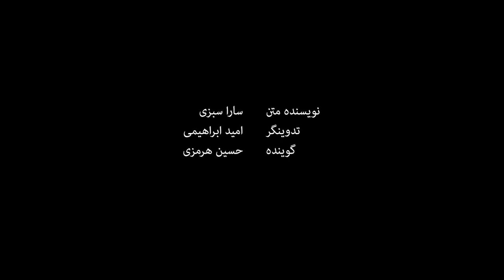نگاهی به هفت دهه زندگی آیت‌الله هاشمی شاهرودی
آیت‌الله «سیدمحمود هاشمی‌شاهرودی» درگذشت. او شاگرد آیت‌الله سیدمحمدباقر صدر، متفکر اسلامی و رهبر مذهبی - سیاسی دهه ۵۰ نجف بود. سیدمحمود در مرداد ۱۳۲۷ در کربلا متولد شد و سه سال بعد همراه خانواده به نجف رفت. حدوداً ۲۰ ساله بود که به درس خارج فقه «سیدمحمدباقر صدر» رفت و پس از حدود هشت سال مجتهد شد. این ویدئو نگاه کوتاهی به هفتاد سال زندگی او نگاهی انداخته است.